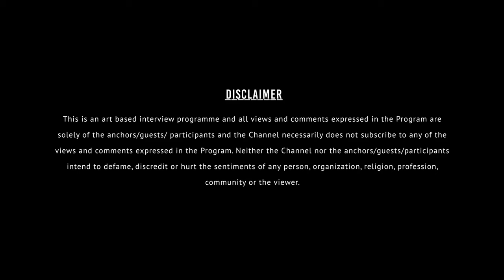Santosh Kumar Verma - "My Perception Of Art Continues To Evolve Over Time"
This week, Chaibrary is delighted to showcase the spotlight on Santosh Kumar Verma, a distinguished artist with a deep-rooted connection to art since his early years in conversation with  the renowned art critic and curator, Lubna Sen. He holds a Master of Fine Arts degree from the Faculty of Visual Arts, Banaras Hindu University, Varanasi. Verma's journey as an artist has been marked by significant achievements, including winning the National Academy Award of Lalit Kala Akademi in 2001 and receiving the Senior Fellowship from the Ministry of Culture, Government of India in 2003. Notably, he has also been honored with awards such as the AIFACS Award, Sahitya Kala Parishad Award, and Bharat Bhawan Award, showcasing his prowess in the realm of art.

Verma's artistic journey was rooted in his fascination with nature and local village artisans, a passion that began in his early years. He gradually transitioned into the realm of formal education in art, influenced by local artists and mentors who recognized his budding talent. Despite his vast experience and recognition, Verma remains humble and open to learning from artists of all ages, believing that there's always something valuable to learn in the world of art.

Produced and Directed By: Ajay Zharotia & Rakesh Zharotia